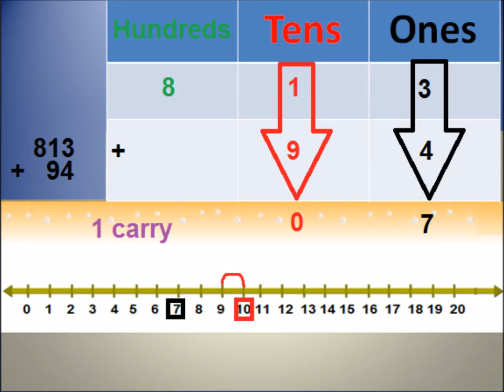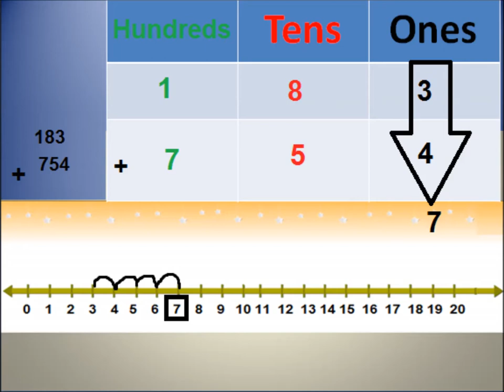Addition with carrying using number line/Math for kids in Urdu/Sabaq 23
addition using numberline for grade 2 kids in urdu